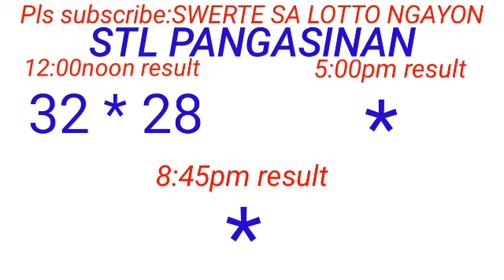STL - PANGASINAN March 7, 2024 1ST DRAW RESULT